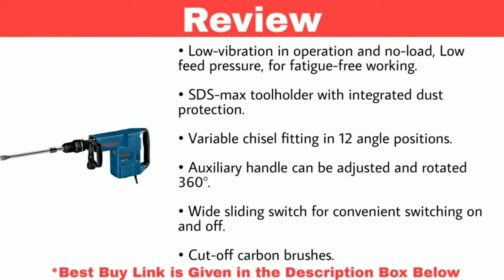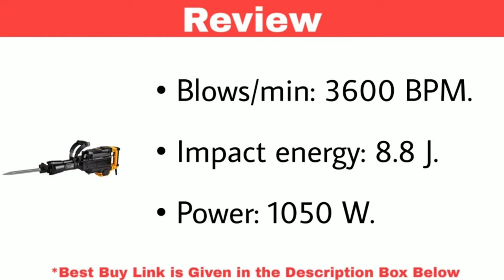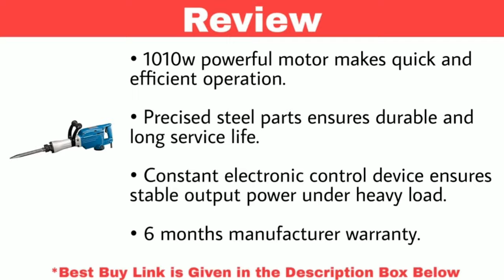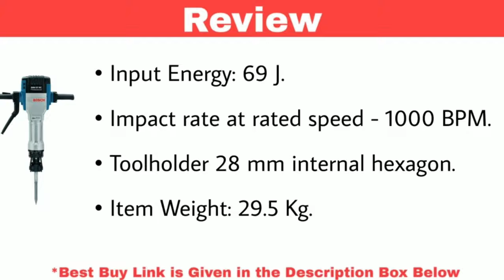Top 10 Best Demolition Hammer in India With Price 2023 | Best Breaker Brand Bosch & Dewalt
1. Bosch Gsh 11 E Demolition Hammer, 11 kg, 1500W Breaker

2. JCB DH16KP 1240 W 15 Kg Demolition Hammer

3. Makita HM1306 30mm Demolition Hammer

4. Dewalt D25580K 5kg Hex Demolition Hammer

5. CUMI 6kg Chipping Hammer - CCH 08

6. KING Demolition Hammer -16Kg 1700 watt

7. iBELL Demolition Hammer, IBL DH45-66,1500W,900-1890 RPM,220V,50 HZ,11 KG with 6 Months Warranty

8. Dongcheng Dzg02-15 16 Kg Demolition Hammer

9. Makita SDS Max Demolition Hammer HM1205C

10. Bosch GSH 27 VC Professional Demolition Hammer,